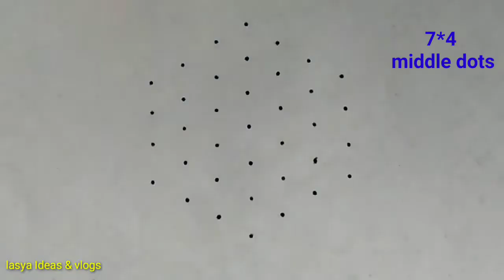Easy chukkala muggulu for Sankranthi | Dhanurmasam Vakillu Muggulu | Simple Pongal Kolams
Easy chukkala muggulu for Sankranthi | Dhanurmasam Vakili Muggulu | Simple Pongal Kolams | Lasya Ideas& Vlogs.

mukkoti ekadasi muggulu
vaikunta ekadasi muggulu
vaikunta vakili muggulu

dhanurmasam nela muggulu
dhanurmasam vakillu muggulu
dhanurmasam melikala muggulu

simple rangoli for sankranthi
easy lines rangoli

traditional rangoli for sankranthi
traditional kolam for sankranthi

top padi kolams
new geethala muggulu
New melikala muggulu
New chukkala muggulu

LasyaIdeas& Vlogs